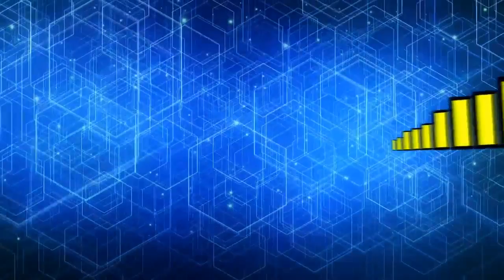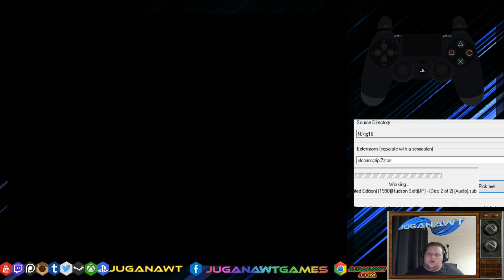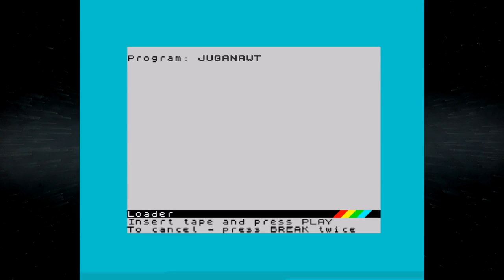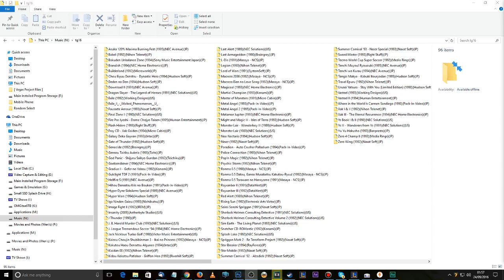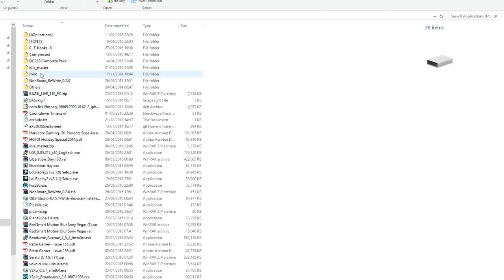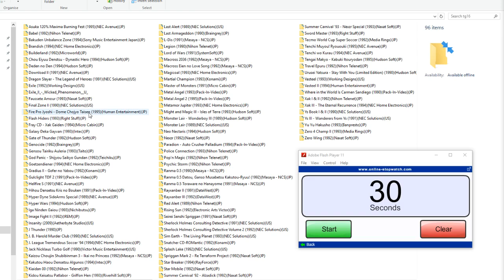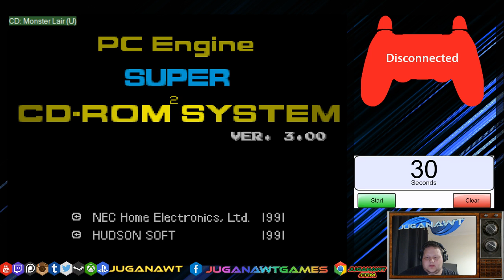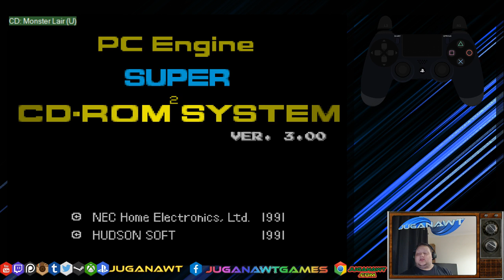PC Engine CD Recording: Kunio Kun Soccer, Chou Aniki, Wonder Boy 3, Super Raiden and more!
Watch the recorded Twitch.tv stream, where I invited my facebook and twitter followers to join me in my recording sessions for PC Engine CD!

We're down to 94 more games left to record, everyone! Once all the games are recorded, I'll be able to compile my top 50 list for PC Engine / TurboGrafx CD!